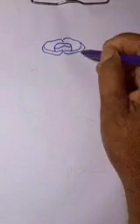DRAW A BEAUTIFUL ROSE